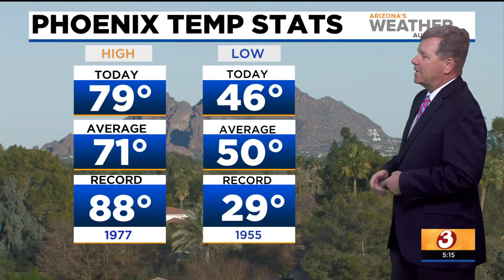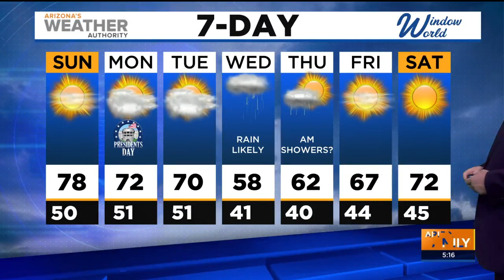FORECAST: Temperatures to cool down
Scattered snow showers will start impacting northern Arizona by Tuesday night, with the heaviest precipitation day expected on Wednesday.